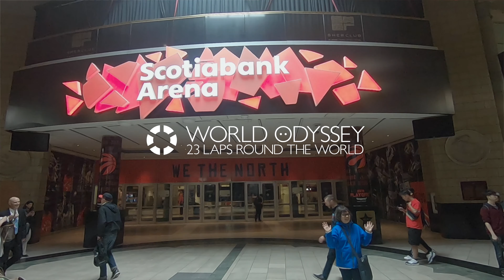NBA Finals Raptors Fans Inside Jurassic Park Toronto | トロントラプターズジュラシックパーク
NBA Finals Game 6
Toronto Raptors vs Golden States Worriers
Raptors Fans in Jurassic Park Toronto